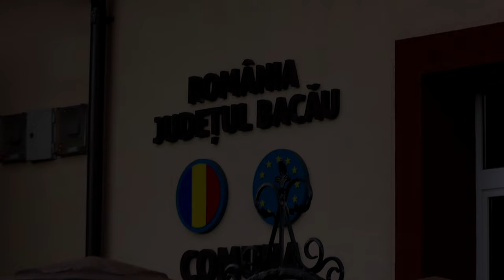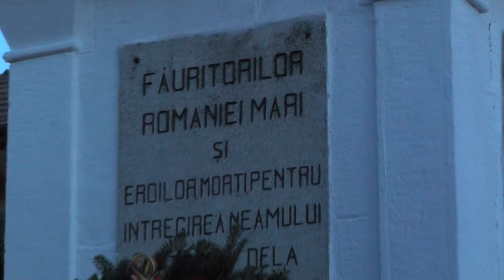DOFTEANA - Ziua Nationala a Romaniei FILMARE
DOFTEANA, județul Bacău - Ziua Națională a României FILMARE EXCLUSIVTV.

Cu stimă,
echipa Exclusiv

Vizionare plăcută !